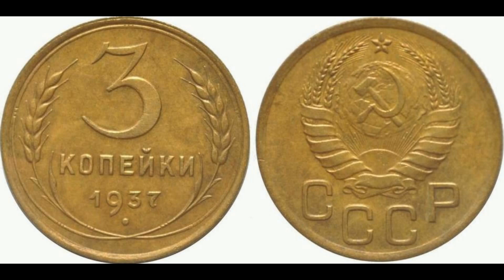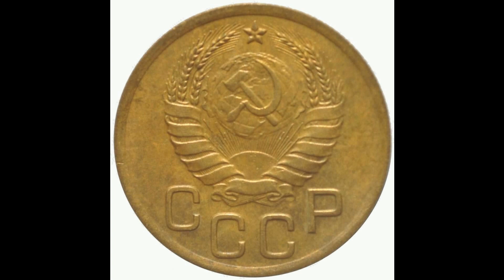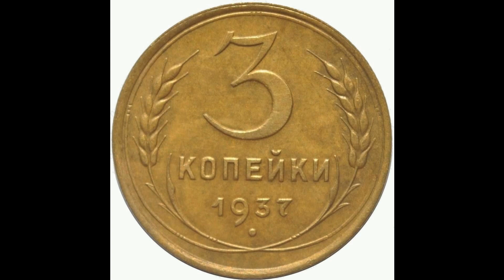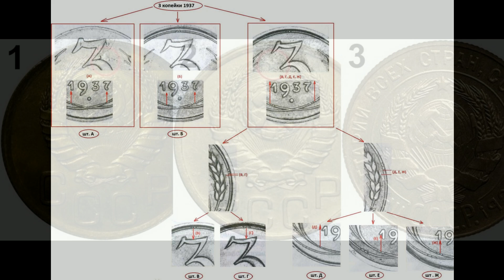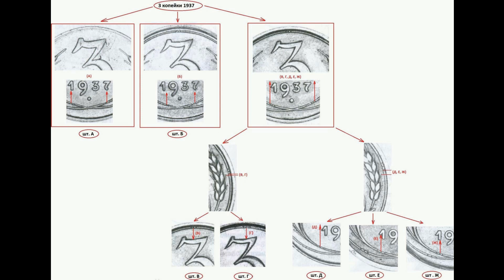Реальная цена монеты 3 копейки 1937 года. Разбор всех разновидностей и их стоимость. СССР.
Coin 3 copecks of 1937. USSR. Сегодня на обзоре монета 3 копейки 1937 года. В данном видеообзоре Вы узнаете параметры монеты, реальную стоимость, все разновидности и конечно же цены на них, если таковые известны. СССР.